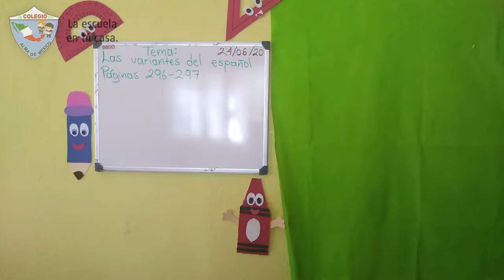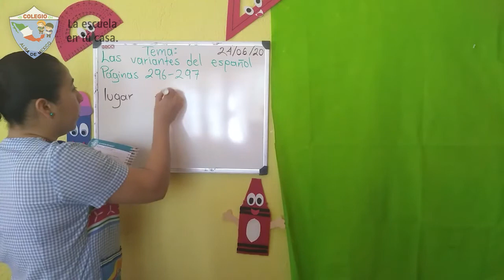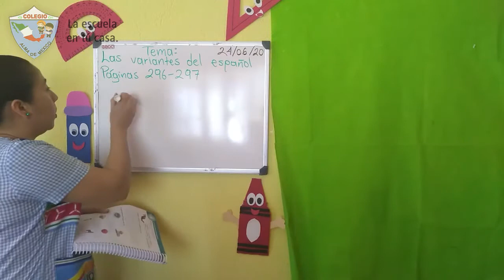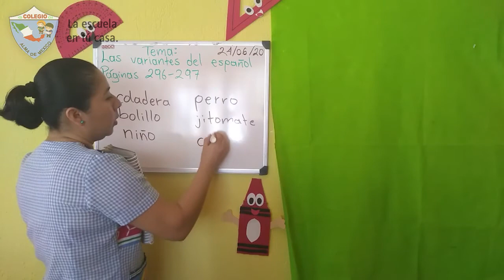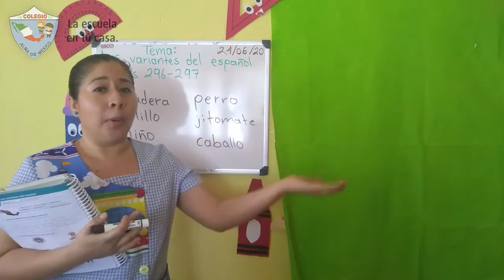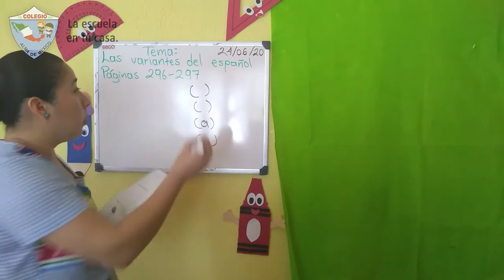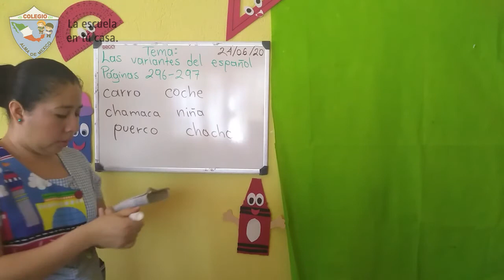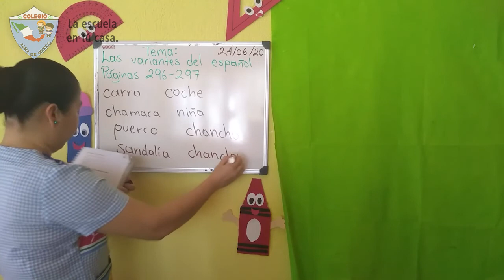3º Primaria - Español: Las variantes del español